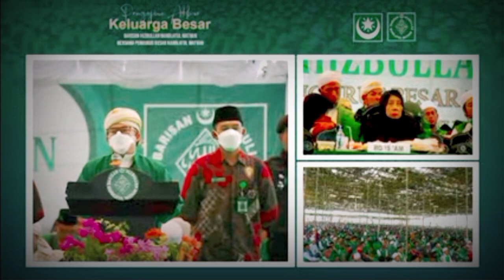Tegas!! Leader Of Nahdlatul Wathan mengawal kebenaran Aset-aset Nahdlatul Wathan Sang Maulana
Leader of Nahdlatul Wathan
Sang penegak Kebenaran Di Nahdlatul Wathan.